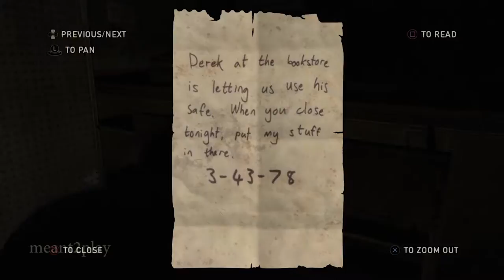The Last Of Us Gameplay Walkthrough Playthrough Let's Play (Full Game) - Part 4